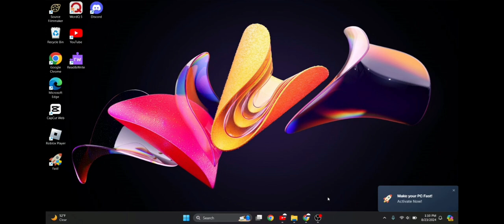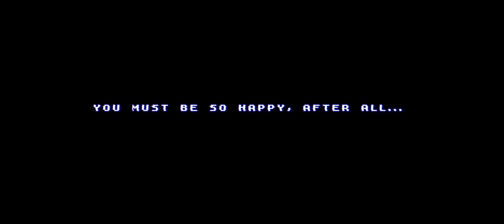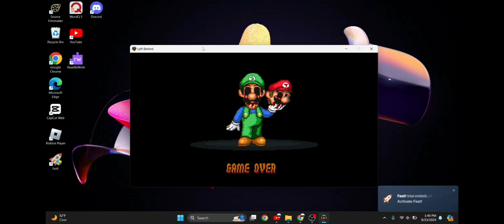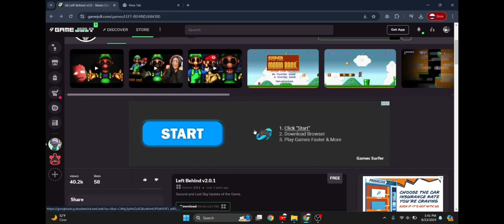Luigi has had enough and mario is not happy [Left behind 2.0]